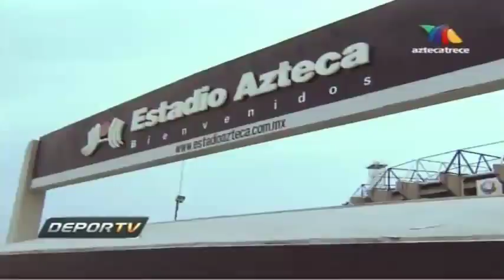El Color en America vs Cruz Azul Final C2013 TvAzteca